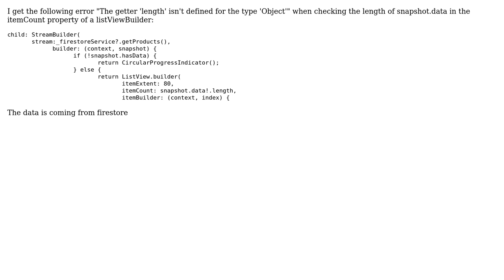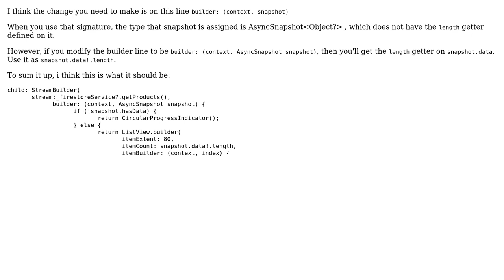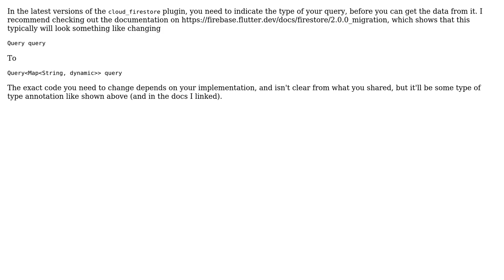The getter 'length' isn't defined for the type 'Object' (3 Solutions!!)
The getter 'length' isn't defined for the type 'Object'

With thanks & praise to God, and with thanks to the many people who have made this project possible! | Content (except music & images) licensed under CC BY-SA | Music | Images & others | With thanks to user William Chidube user heyom user Frank van Puffelen user Druhin Bala and the Stack Exchange Network Trademarks are property of their respective owners. You are responsible for your own actions.